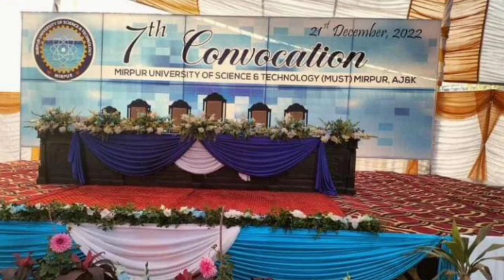Must University Mirpur 7th Connovaction 2022 | Noman Fida Vlogs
7th Connovaction Must University Mirpur

Must University Mirpur Cricket Fans  Cricket Match in Must University Mirpur
Noman Fida Vlogs

Must JariKas Campus Mirpur
Mirpur University of Science and Technology JariKas Campus
Must University Mirpur
Must University Life
Chill in Must University Mirpur Azad Kashmir
Mirpur University of Science and Technology
Best Vlog
famous Vlog

Noman Mughal Official
Idrees Azam
Kashmir Tv
Kashmir Beauty
Apna Kashmir
Urdu Point
Daily Pakistan
Kashmir vlog

I share almost every department of MAIN campus with you guys. Hopefully you will be enjoying this vlog

Mirpur University of Science & Technology (میرپور یونیورسٹی براۓ سائنس اور ٹیکنالوجی) (MUST) was formerly a constituent college of University of Azad Jammu and Kashmir as University College of Engineering & Technology Mirpur (UCET Mirpur). It is a state university and the President of Azad Jammu & Kashmir is the Chancellor of the university. The Vice-Chancellor is the executive head and manages the university functions.

The main campus of the university is situated on Allama Iqbal Road, Mirpur, Azad Kashmir and a Bhimber Campus is District Bhimber(33°9′0.72″N 73°44′41.53″ECoordinates: 33°9′0.72″N 73°44′41.53″E) .

Mirpur University of Science & Technology was established in August 2008 under a Presidential Ordinance of XVIII of 2008 after integration of three entities of The University of Azad Jammu and Kashmir, namely, Ali Ahmed Shah University College of Engineering & Technology, The University College of Home Economics and the Institute of Islamic Studies.

City Campus is the main hub of education.It consists of the Central Library, auditorium, hostels, mosque, student cafeterias, some outdoor sports facilities, big lecture halls, conference halls, spacious labs, and a parking zone.

The second campus is located on Allama Iqbal Road adjacent to Girls Degree College. In this campus there is an administrative block, department of Home Economics and Zoology. The girl’s hostel is also located in this campus.

The third campus is stationed at District Bhimber on DC Road near Girls Degree College. Three departments are working there namely: Botany, English and Economics with possibly more being added in the near future.

UOL
University of Punjab
Life at University of Lahore
Life at University of Punjab
Life at AKU
University of Management and Technology
University of Engineering and Technology
LUMS